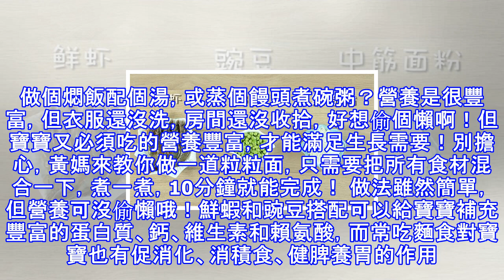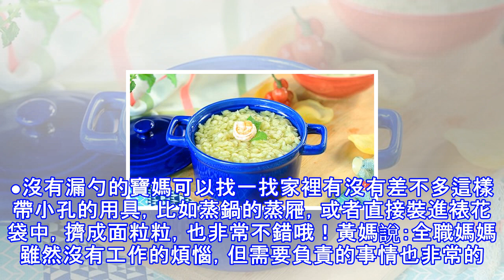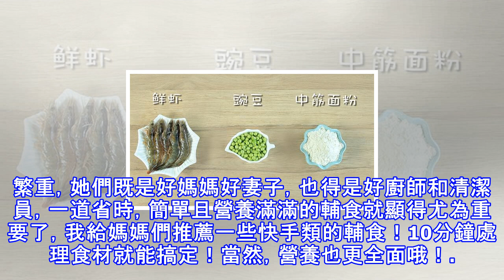麵條這麼做，簡單又補鈣，婆婆也一看就會，寶寶一周至少吃一次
每天一到飯點，就要糾結該給寶寶做什麼好吃的。做個燜飯配個湯，或蒸個饅頭煮碗粥？營養是很豐富，但衣服還沒洗，房間還沒收拾，好想偷個懶啊！但寶寶又必須吃的營養豐富，才能滿足生長需要！別擔心，黃媽來教你做一道粒粒面，只需要把所有食材混合一下，煮一煮，10分鐘就能完成！ 做法雖然簡單，但營養可沒偷懶哦！鮮蝦和豌豆搭配可以給寶寶補充豐富的蛋白質、鈣、維生素和賴氨酸，而常吃麵食對寶寶也有促消化、消積食、健脾養胃的作用。另外，綠幽幽的粒粒面，像一顆顆小蝌蚪，寶寶肯定會很喜歡噠！^_^鮮蝦粒粒面食材：豌豆50克凈、蝦肉40克、中筋麵粉50克參考月齡：9個月以上（食材的分量只代表製作量，不代表寶寶的添加量）提示...